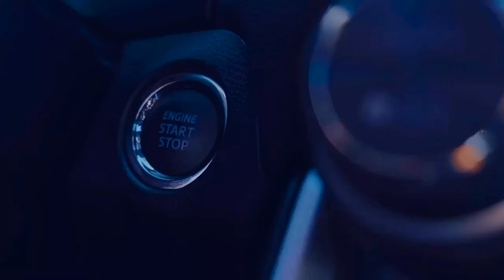1 year anniversary video and fleet update. Part 1 Tom's cars.